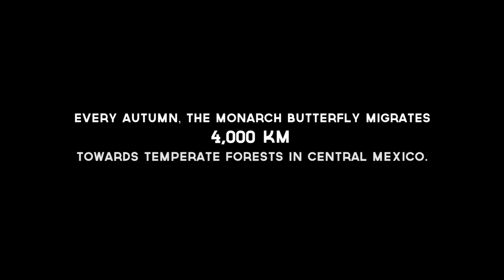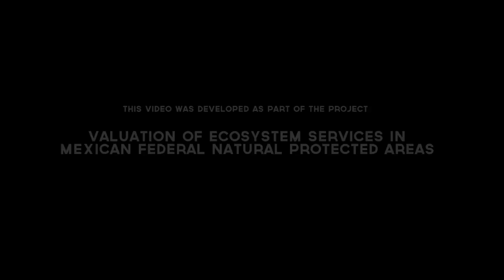Monarch Butterfly Biosphere Reserve Ecosystem Services 2015